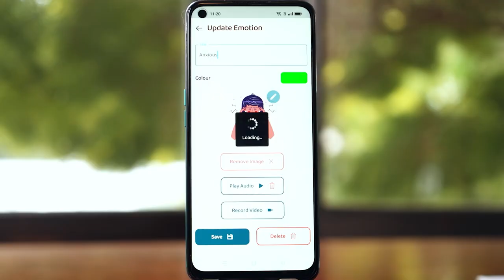CTS 2024 Showreel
This clip shows shots from some of our recent projects.

Clips That Sell creates videos for businesses to help them communicate persuasively.  We write great scripts, coach you to present your best to camera, film, edit and build motion graphics to fit your brand.